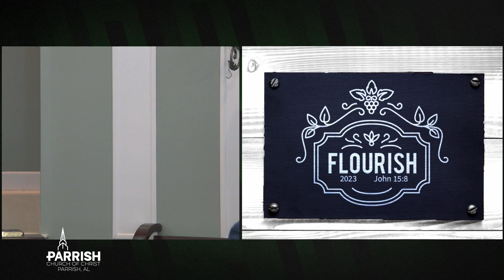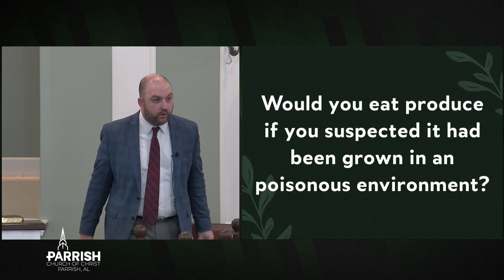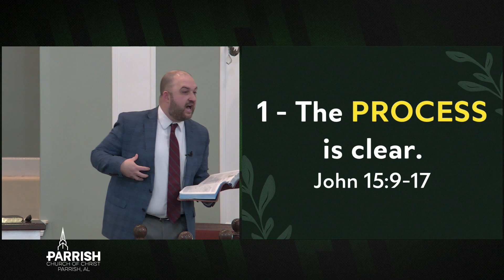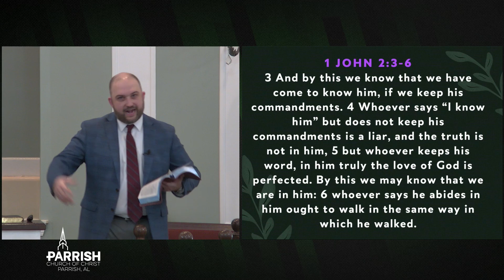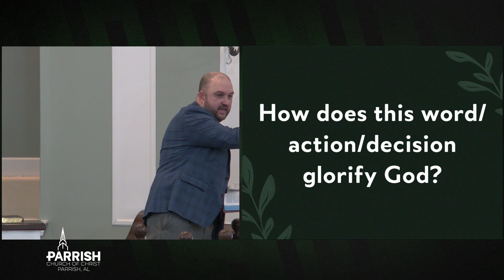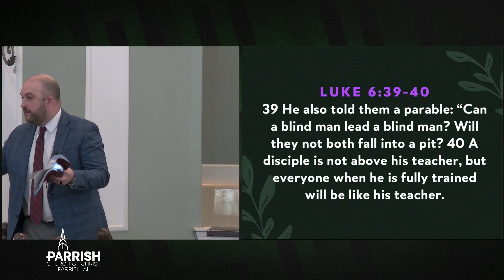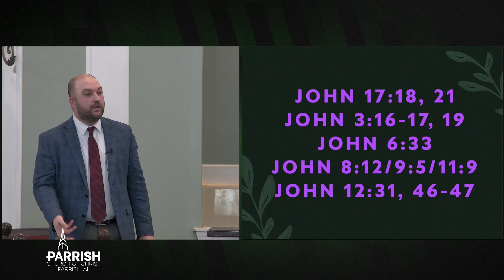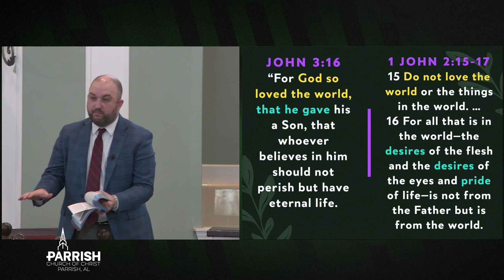AM Sermon - So Prove to Be My Disciples (Feb 12, 2023) (John 15:8)